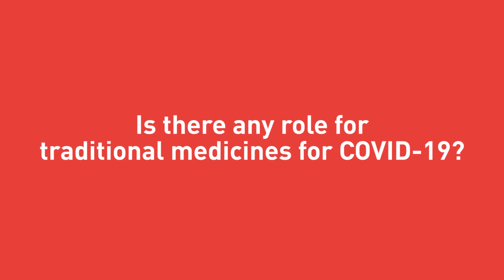Traditional medicine and COVID-19 scientific research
Is there any role for traditional medicine for COVID19? Research into traditional remedies should be done according to the highest scientific standards, says Dr Getnet Yimer, Eastern Africa Regional Director, Ohio State Global One Health. Dr Getnet Yimer is also a member of the Clinical Pharmacology and Drug Candidates working group of the COVID-19 Clinical Research Coalition.

The COVID-19 Clinical Research Coalition aims to accelerate desperately needed COVID-19 research in those areas where the virus could wreak havoc on already-fragile health systems and cause the greatest health impact on vulnerable populations.